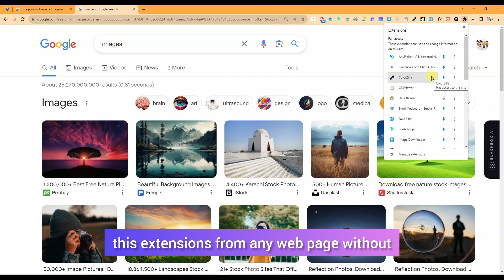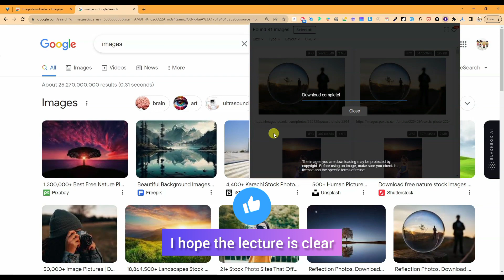Boost Your Visuals with Image Eye: Google Chrome's Key Extension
Google has released a new extension called Image Eye which allows you to Boost Your Visuals with a simple click. In this video, I'll show you how to use Image Eye to improve your visuals on Google Chrome.

Image Eye is an easy-to-use extension that allows you to improve your visualisations and presentations on Google Chrome. With a simple click, Image Eye can dramatically improve the clarity and vibrancy of your visuals. If you're looking to boost your visualisations, then be sure to check out Image Eye!